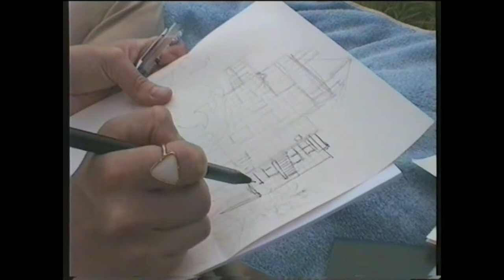Lorenzo Senni - Canone Infinito (Videoclip)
► Video by alans_brekfast   /   Have_Visions
► Media format: analog Video8

a  J.